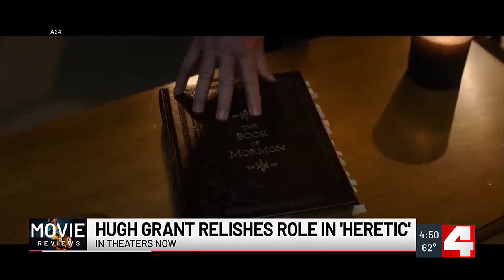Movie Review: 'Heretic' and 'Nickel Boys'